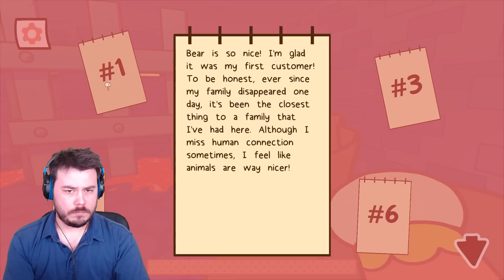I Helped Bonnie Collect New "Ingredients"... | Bonnie's Bakery: Fresh Ingredients DLC